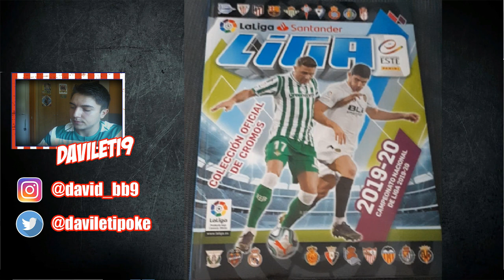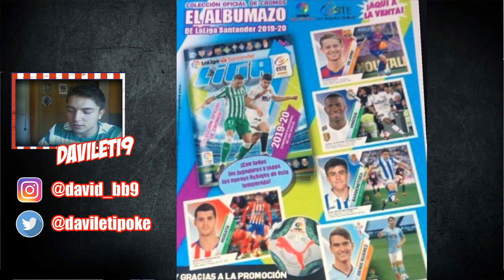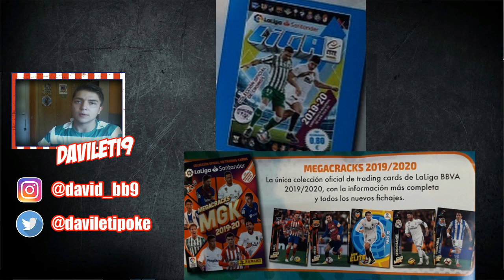PANINI SUBE EL PRECIO A LIGA ESTE 2019-2020!!! *MENUDA VERGÜENZA*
¿QUIERES CAMBIAR CROMOS CONMIGO?
Si quieres cambiar puedes hablarme en Insta o Twitter o hacerlo desde la página Cromos Repes (me llamo davileti9) !!!

ID PS4: Davileti9
CANALES RECOMENDADOS: